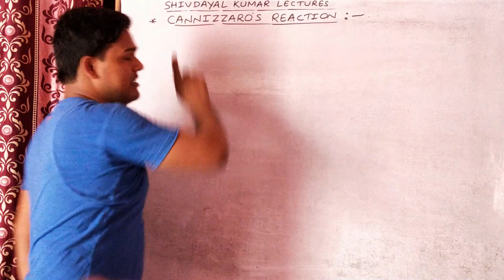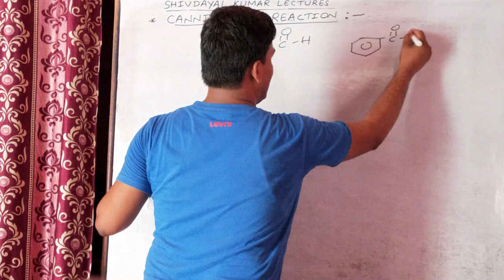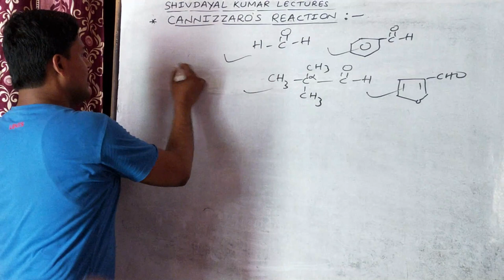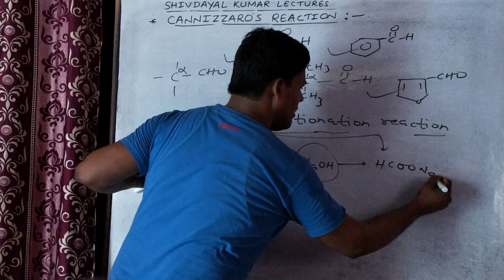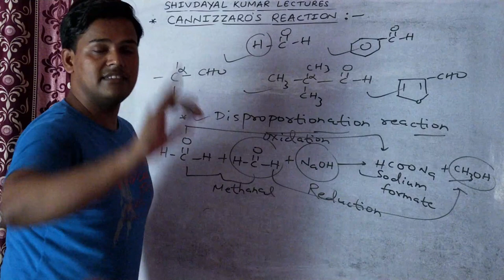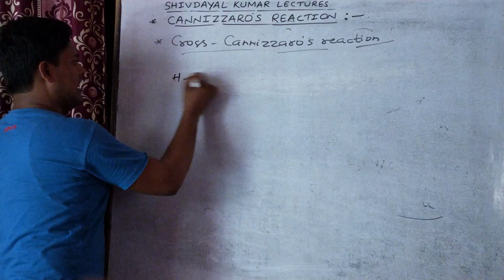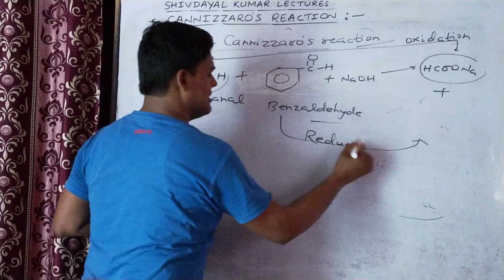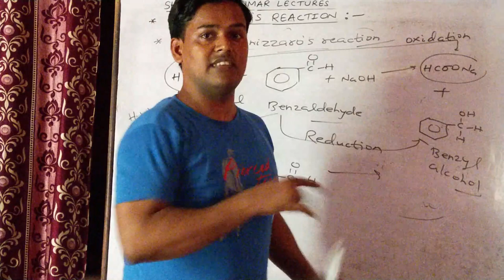Cannizzaro's Reaction || By Shivdayal Kumar || Shivdayal kumar Lectures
Cannizzaro's Reaction || For JEE, NEET and Other competitive exam. || Shivdayal  kumar Lectures